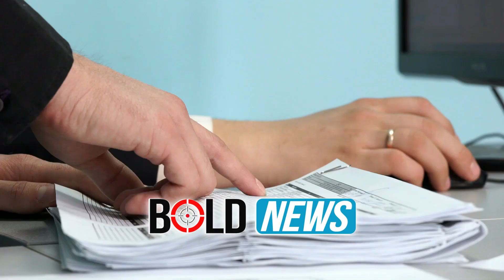Inceneratori Fier/ Prokurori i SPAK, Dritan Prençi, fali Mirel Mërtirin